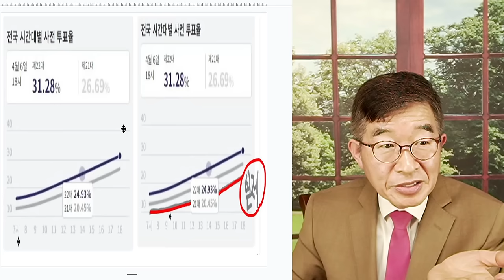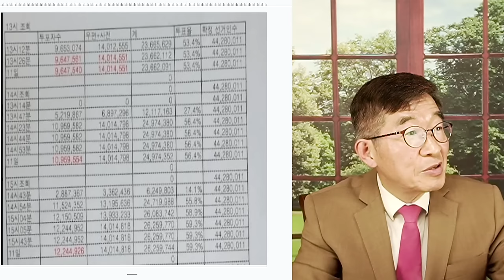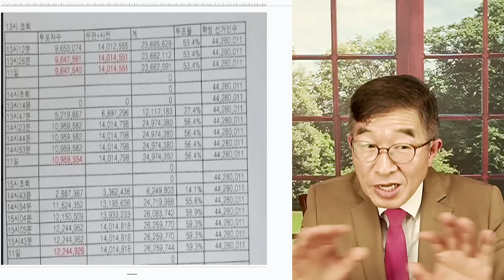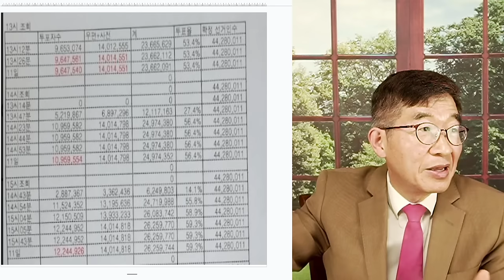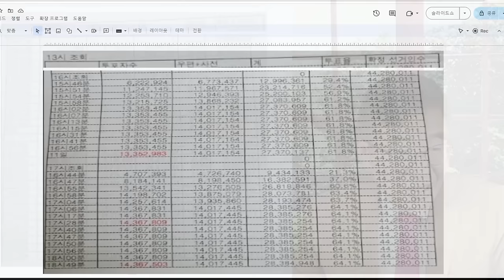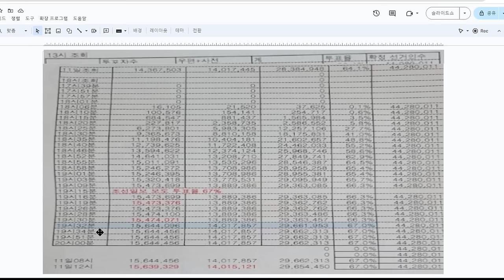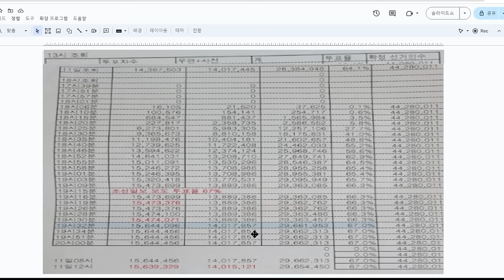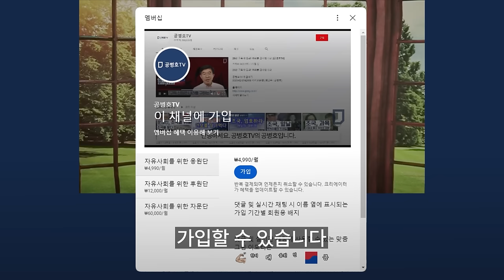세팅값, 비밀 / 투표율 67% 맞춰놓지 않고서야 / 어떻게 신문사가 투표 진행보다 먼저 보도할 수 있나? / 어떻게 누적 투표자수가 군데군데 줄어들다가 늘어날 수가 [공병호TV]